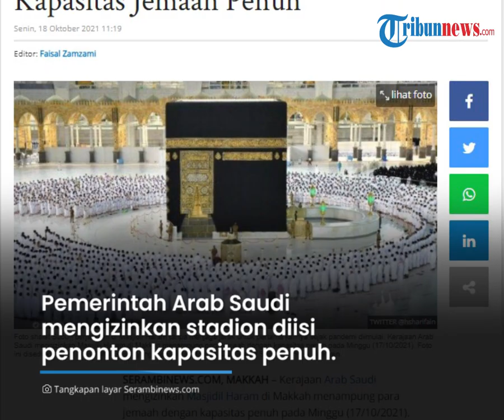Suasana dan Penampakan Salat Subuh Pertama Tanpa Jarak di Masjidil Haram, Kapasitas Langsung Penuh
TRIBUN-VIDEO.COM - Setelah stiker-stiker jaga jarak di sekitar Masjidil Haram dilepas, kini masjid tersebut menggelar Salat Subuh pertama tanpa jaga jarak.

Seorang pejabat di Makkah menjelaskan Salat Subuh pertama tanpa jaga jarak dilaksanakan pada Minggu (17/10/2021).

Dalam pelaksanaan Salat Subuh pertama tanpa jaga jarak tersebut, kapasitas masjid langsung terisi penuh.

Stiker tersebut dilepaskan sehari sebelum Salat Subuh dilaksanakan.

Seorang warga negara Inggris, Naushad Mohammed mengaku gembira dengan kabar ini.

“Ini adalah berita gembira,” katanya.

Dikutip dari Serambinews.com, Senin (18/10/2021), ia menjelaskan, Aras Saudi telah menangani Covid-19 dengan sangat mengesankan dan luar biasa.

Mereka juga merawat rakyat dengan sangat vbaik selama pandemi.

Semua pendidik diberi perawatan medis dan vaksin gratis.

“Kami semua diberi perawatan medis dan vaksin gratis dan sangat beruntung telah berada di sini selama pandemi."

Selain telah memperbolehkan salat tanpa jarak, pemerintah Arab Saudi juga mengizinkan stadion diisi penonton dengan kapasitas penuh.

Kafe, mal, aula pernikahan, bioskop, dan restoran juga akan menampung tamu dengan kapasitas penuh tanpa jarak sosial.

Selain itu, Arab Saudi juga menghapus kewajiban memakai masker dan menjaga jarak di ruang terbuka.

Hal itu sejalan dengan penurunan jumlah kasus Covid-19.

(Tribun-Video.com/Serambinews.com)

Artikel ini telah tayang di SerambiNews.com dengan judul Shalat Subuh Pertama Tanpa Jaga Jarak di Masjidil Haram, Arab Saudi Izinkan Kapasitas Jemaah Penuh,